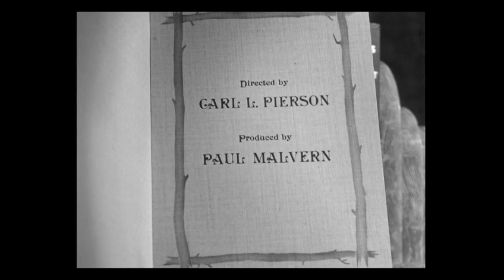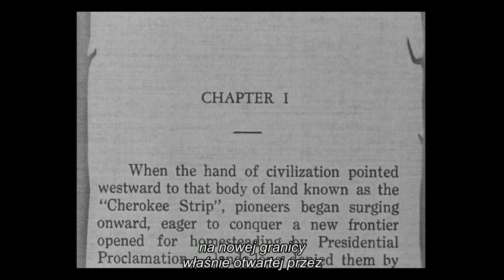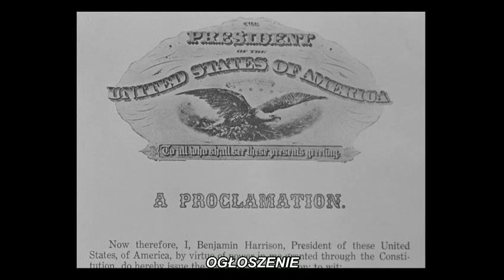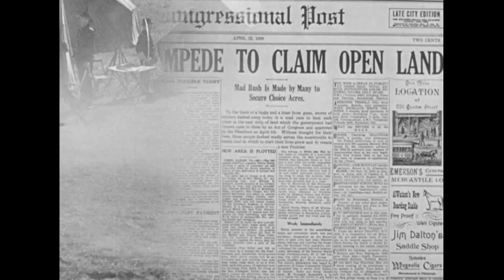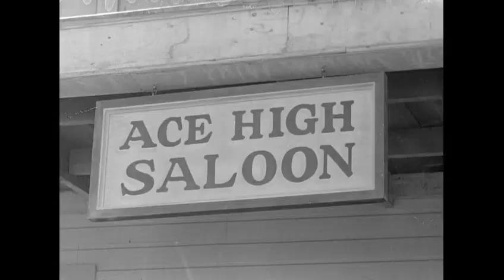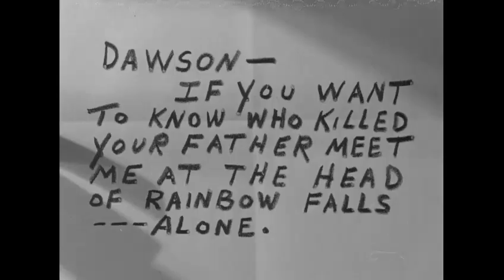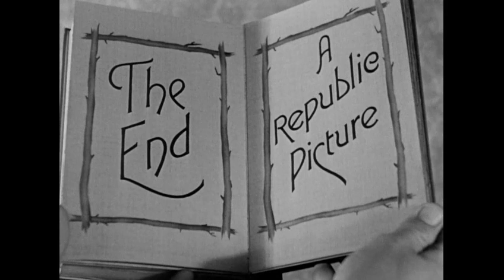The New Frontier 1935 Nowa Grania WESTERNR napisy polskie